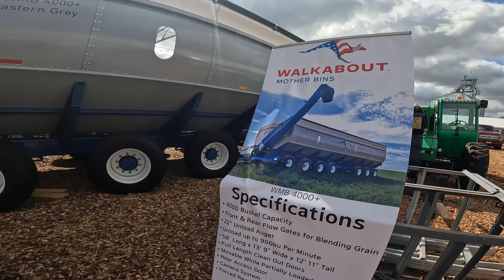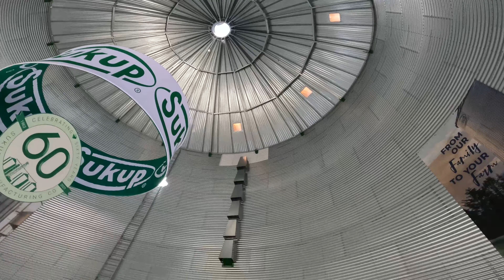Mange forskellige maskiner til Farm Progress Show 2023 | US Tour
Video fra dag nr. 2 af Farm Progress Show 2023. Vi går lidt rundt på pladsen og ser nogle af de maskiner der står udstillet. Vi er derudover igen en tur i marken for at filme maskinerne i aktion. Se lidt derfra her, b.la. New Hollands nye CR mejetærsker.